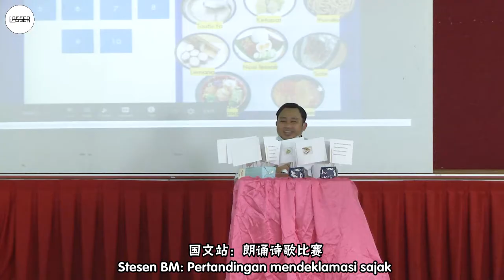笨珍培群一校课堂评估成果展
【联系】
👉第一Youtube频道《Glasser Ng》

【商业合合作】请电邮或讯息至我的Facebook